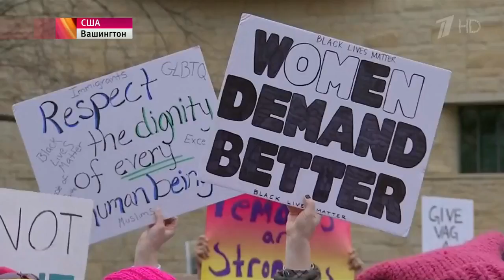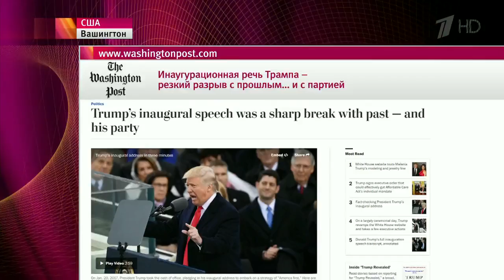Женский марш против Дональда Трампа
В крупнейших городах мира проходят протесты под общим названием «Женский марш против Дональда Трампа»